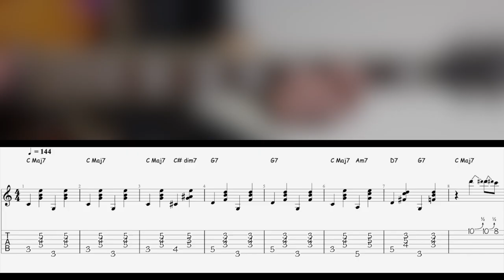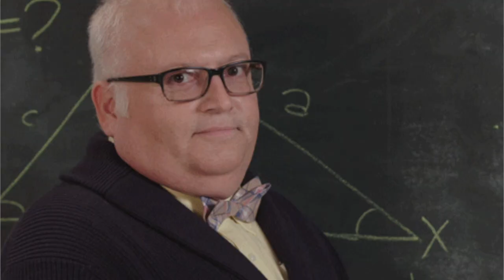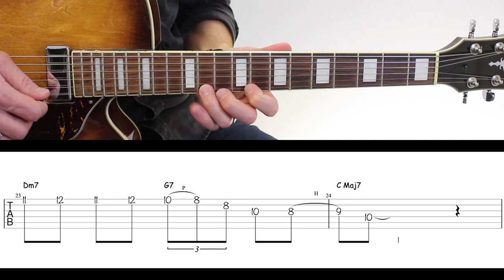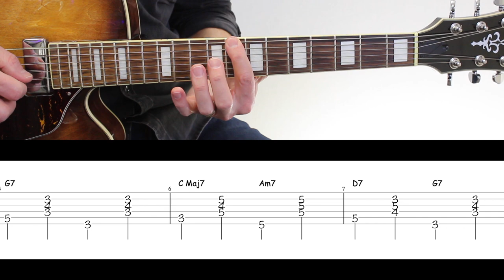Le Meilleur SOLO JAZZ de Noël ! ✨ Holly Jolly Christmas Michael Bublé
Chapitres:
0:00 Tablatures screenplay
0:58 pourquoi Michael Bublé?
2:30 tuto du solo guitare
8:51 les accords du morceau
11:42 sountenez ma chaîne!